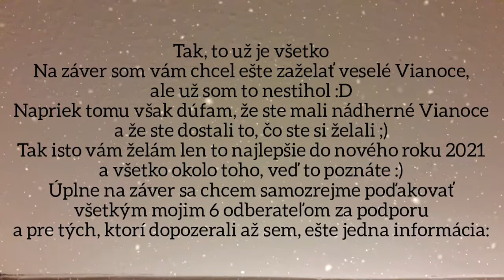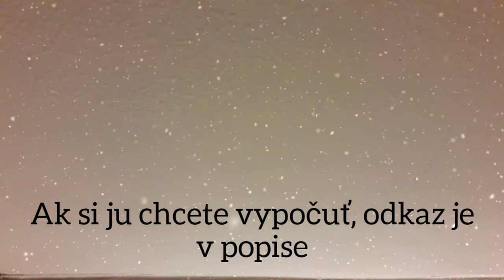Vianočné videjko - Lego zvoniace zariadenie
No tak čo už, skôr sa mi to nepodarilo :D

Takže ahojte, ďalšie video je tu, tentokrát som si pripravil akýsi vianočný špeciál. Viem, že už je dávno po Vianociach, ale zaoberal som sa dokončením videa o lifehackoch a inými vecami, takže časovo mi to vyšlo až teraz.

Ak sa vám video páčilo, môžete dať like a ak vás niečo zaujíma, kľudne napíšte aj komentár.

Hudba: YouTube audioknižnica